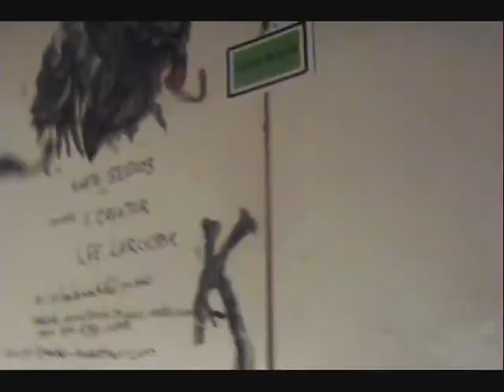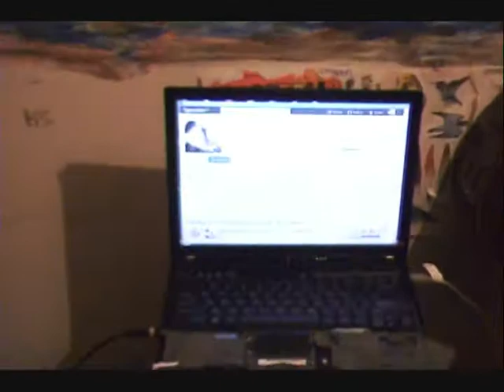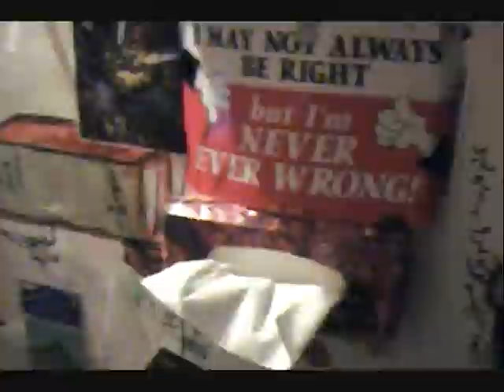THE EVOLUTION OF THE MAN CAVE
FELT THE NEED TO BIULD.EVOLUTION OF THE MAN CHAIR.A MAN CAVE MADE FROM A CHAIR & 2 CLOSET DOORS.KINETIc.STUDIOS IS BUILT.
ALL COPYRIGHTS
LEELAROCQUE